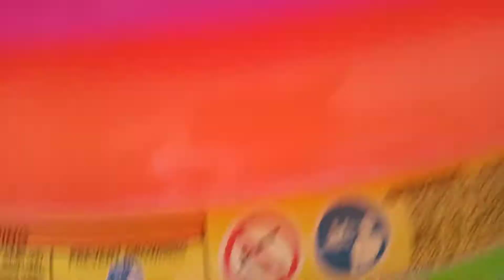monster big poll eflating